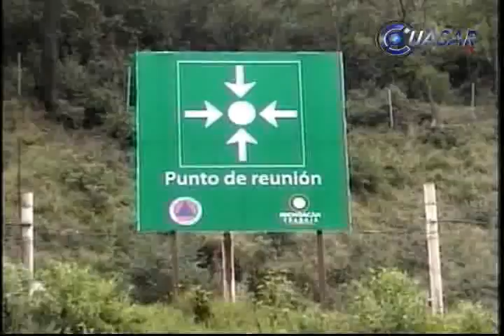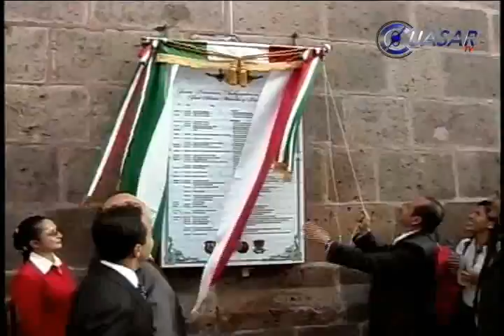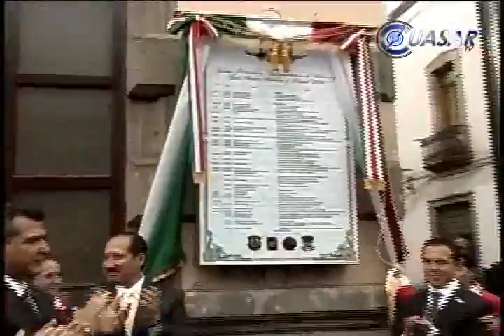NOTICIERO 30.08.10 CUASAR TV NOTICIAS WEB MICHOACÁN